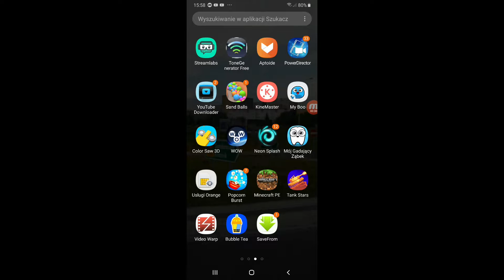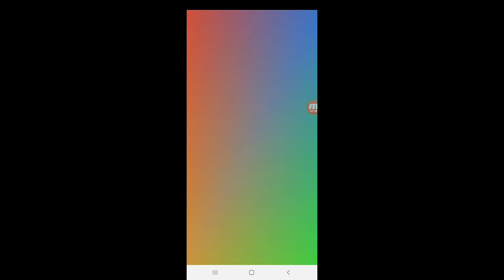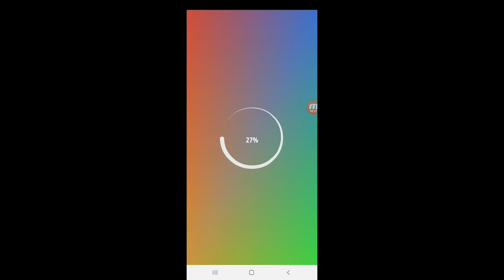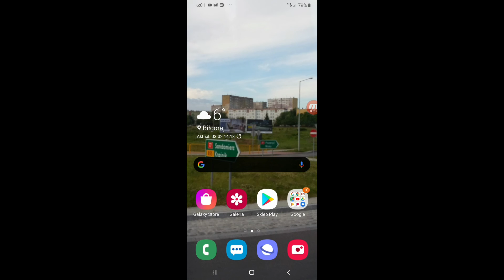Poradnik #2 Jak zrobić film w czwartej gęstości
Mam nadzieję, że Wam pomogłem. ;)
Jest wyraźny dźwięk, bo to jest nagrywane z mojego nowego telefonu ;)